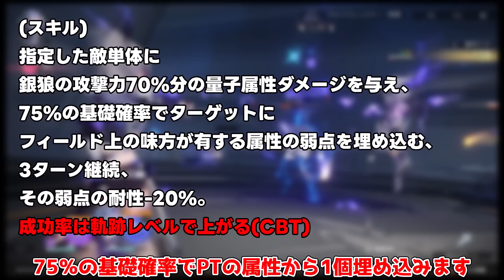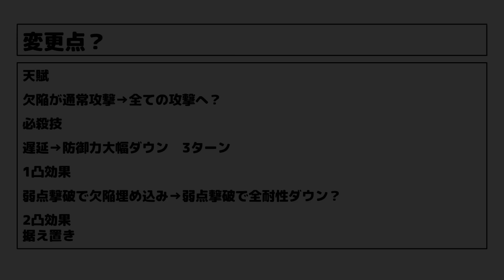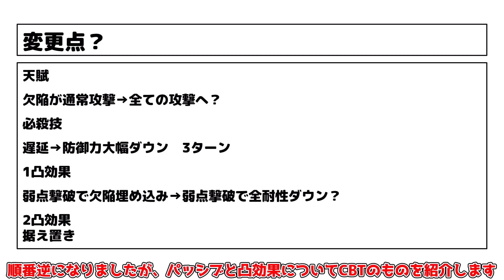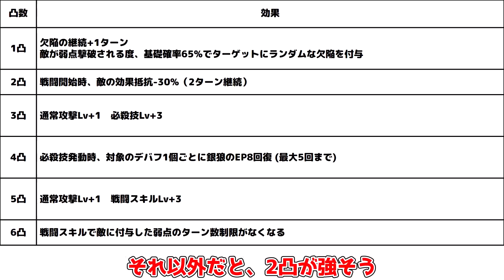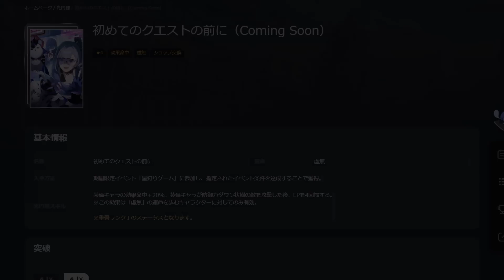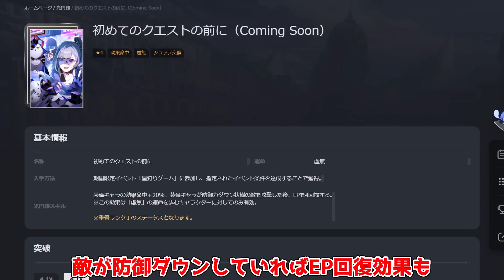【崩スタ】意外な変更点多数！凸効果変更の可能性！効果命中の重要性や事前ビルドを完全攻略！【攻略解説】崩壊スターレイルリークなしゼーレ強化ナーフ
崩壊スターレイルの1.1での新キャラ銀狼について、
公式放送の内容を踏まえて、新たな気づきも動画にします

00:00  全体
06:28　凸内容
07:10   効果命中とビルド
08:55　光円錐
00:00   CBTのときの素材

知らないと損？開拓力消費ガイド！いまさら聞けない？開拓レベル60以上まで！

1.2実装予定？刃(じん)の事前情報を解説！(追記アリ)(強化攻撃は拡散攻撃でした)

【結論】完凸すれば景元に匹敵？真実と強い配布キャラセーバルの解説！(訂正アリ)

【崩スタ】期待値で比較！最適遺物や景元のモチーフや凸は必要！？海外の情報！

実装直前！景元の事前情報とビルド,育成素材を確認！性能　訂正：神君は拡散攻撃でした

【崩スタ】「模擬宇宙第6世界」を「LV40配布キャラと★３光円錐」でクリアする方法！精鋭から解説！

海外にて最強評価の「存護主人公」なぜ最強なのか、理由や装備を解説します

【必見】初心者向け評価！無凸ゼーレの強い点！弱い点とその対処法！おすすめ編成や光円錐も紹介！

【見落とし厳禁】崩壊スターレイルで「絶対に」やらないといけないこと12選

崩壊スターレイルで配布されるキャラは誰が育成おすすめ？入手方法や使い方を全員解説します！

検索タグ
Hoyoverse
原神インパクト
ＰＣ

男主人公（CV：榎木淳弥）
女性主人公（CV：石川由依）
姫子（CV：田中理恵）
ヴェルト（CV：細谷佳正）
丹恒（CV：伊東健人）
三月なのか（CV：小倉唯）
セーバル（CV：愛美）
景元（CV：小野大輔）
羅刹（CV：石田彰）
素裳（CV：福圓美里）
ヘルタ（CV：山崎はるか）
アーラン（CV：白石涼子）
アスター（CV：赤﨑千夏）
ペラ（CV：諸星すみれ）
サンポ（CV：平川大輔）
カフカ（CV：伊藤静）
刃（CV：三木眞一郎）
ブローニャ／銀狼（CV：阿澄佳奈）
ジェパード（CV：古川慎）
ゼーレ（CV：中原麻衣）
符玄（CV：伊藤美来）
青雀（CV：伊達朱里紗）
停雲（CV：高田憂希）
彦卿（CV：井上麻里奈）
白露（CV：加藤英美里）
クラーラ（CV：日高里菜）
スヴァローグ（CV：安元洋貴）
フック（CV：徳井青空）